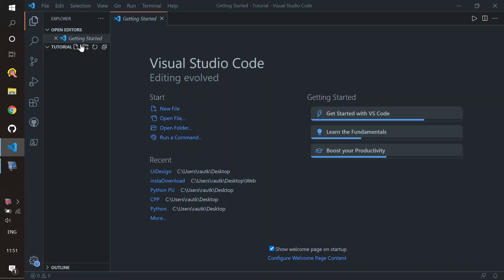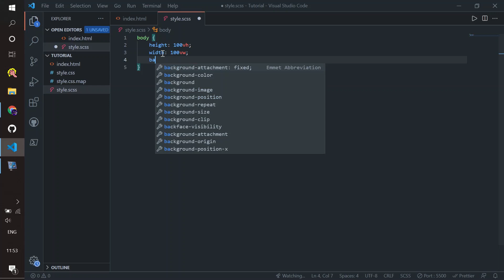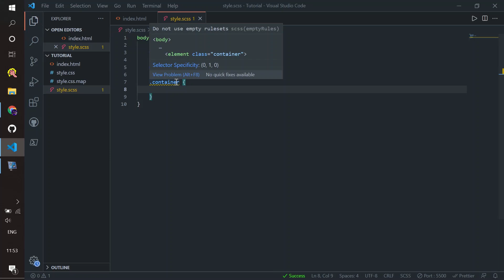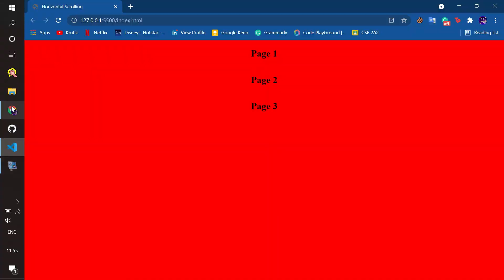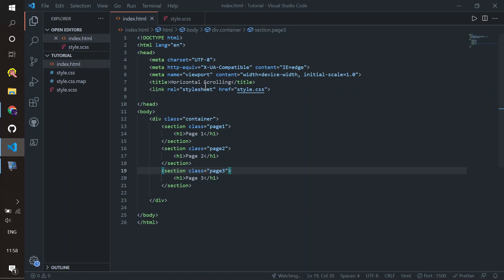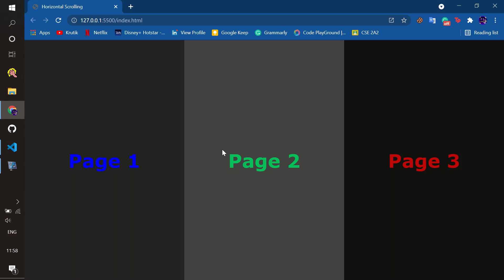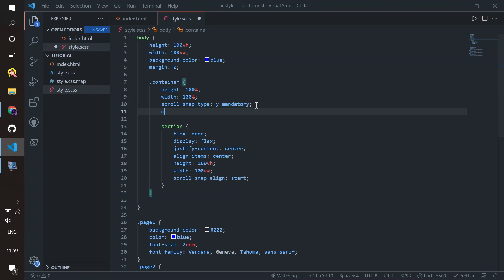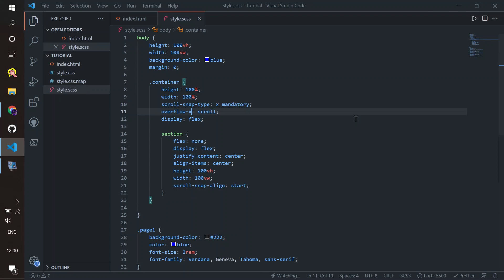Horizontal Scrolling [CSS]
Horizontal scrolling using CSS snap-scroll property
I used SCSS in the video you can use CSS too